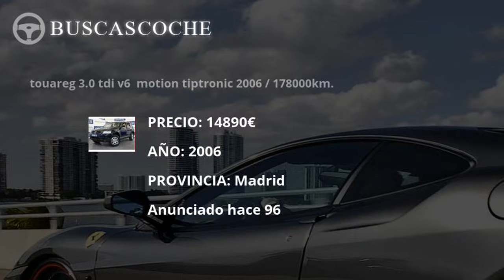Volkswagen Touareg en Madrid desde 7000€, mejores ofertas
Ultimos coches Volkswagen Touareg usados en venta en la provincia de Madrid, visita para verlos.